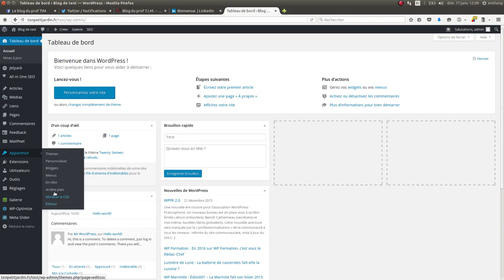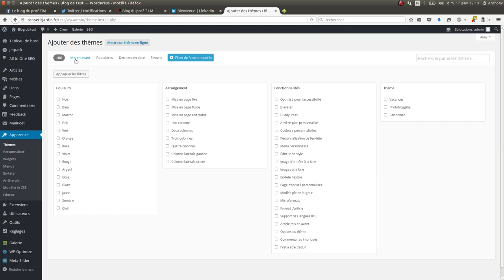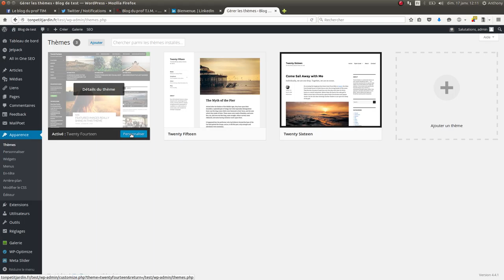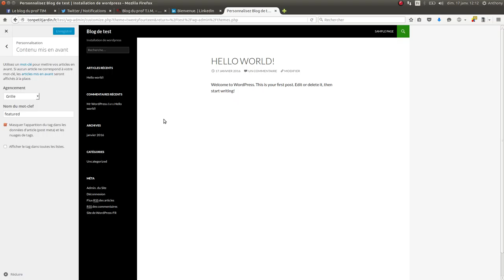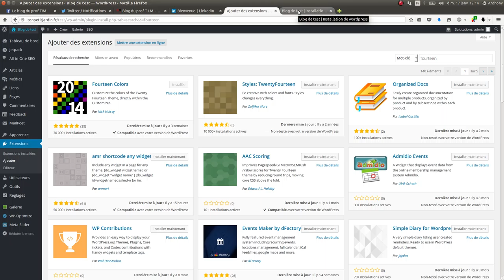Tuto vidéo : Installer et paramétrer un thème Wordpress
Points à retenir :
- Rechercher un thème récent
- Choisir un thème personnalisable
- Vérifier si il existe des extensions pour votre thème
- Paramétrer votre site